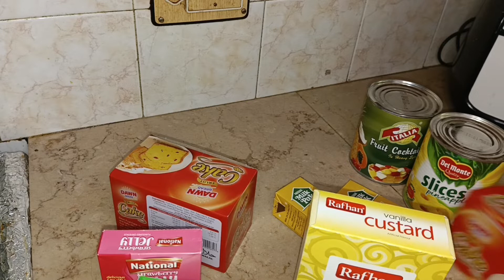How to Make Fruit Custard Trifle | Fruit Custard Trifle Recipe | Roshani Ka Kitchen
How to Make Fruit Custard Trifle | Fruit Custard Trifle Recipe | Trifle | Roshani Ka Kichen